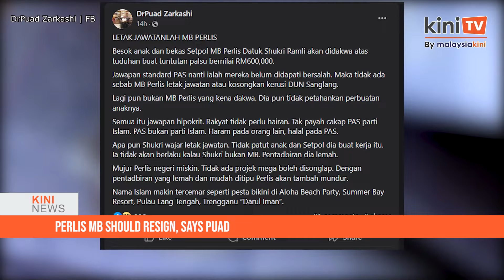KiniNews: Hamzah pans PM's targeted diesel subsidy announcement; Perlis MB's son claims trial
[KiniNews] Prime Minister Anwar Ibrahim’s announcement on targeted diesel subsidy has caused unease among the people, said Opposition Leader Hamzah Zainudin.

Hamzah pointed out that Anwar, in his live telecast, failed to address the “elephant in the room” on the starting date for the blanket diesel subsidy removal in Peninsular Malaysia.

"Also, what is the government’s mechanism to channel assistance to the people? The people want to know, when will the fuel price increase? How can they apply for assistance?" he asked.

“After many months, the government is still practising the concept of ‘announce first, think later’,” said the Perikatan Nasional secretary-general.

Meanwhile, in a separate story, the son of Perlis Menteri Besar Mohd Shukri Ramli was charged in the Kangar Sessions Court today with submitting false claims of RM19,505.10.

Mohd Syafeeq Mohd Shukri, 35, pleaded not guilty to the charge when it was read before judge Norsalha Hamzah.

📌 Share this news!